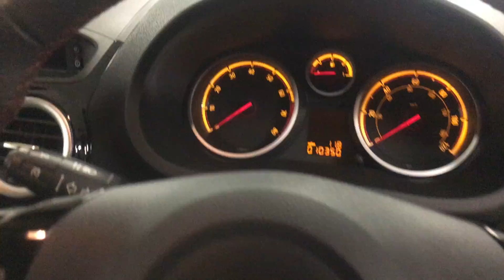Vauxhall Corsa 1.2 i 16v SXi 3dr